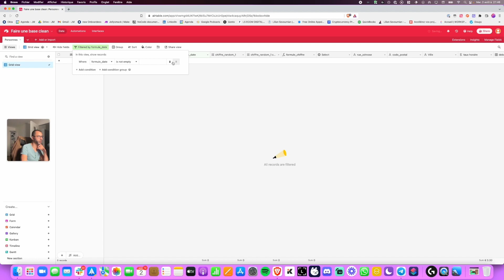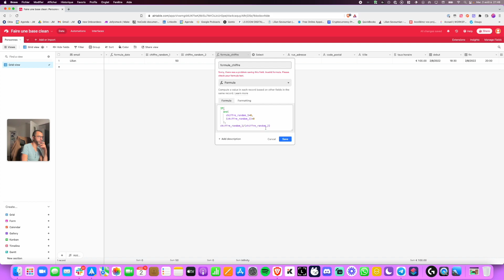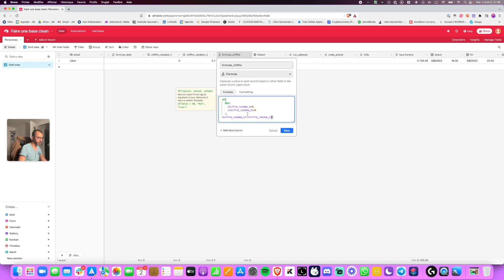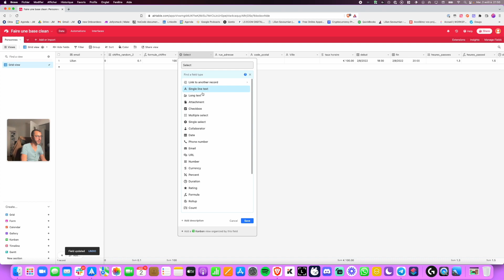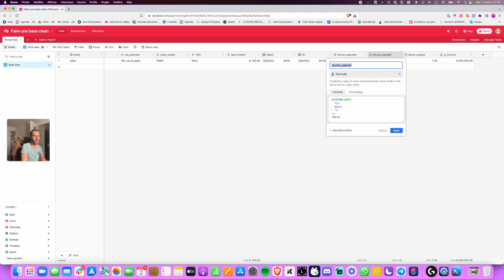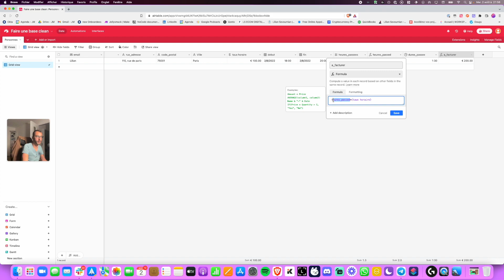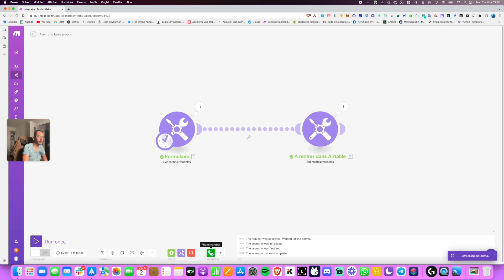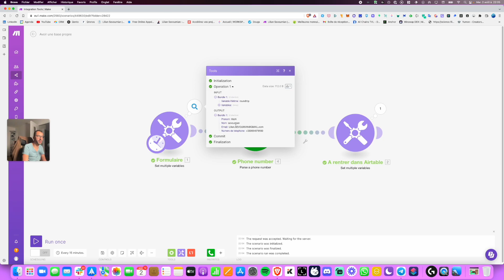Comment avoir une belle base de donnée sur @AirtableApp grâce à ces astuces !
Hello les experts ! aujourd'hui on parle de comment faire une belle base de données grâce à quelques if() et quelques fonctions sur @itsmake

Je m'appelle Lilian Sevoumian, je suis Expert Partner Make et Airtable.

👉 Tu galères avec les REGEX ?

Mon équipement :
🤳 Iphone 13